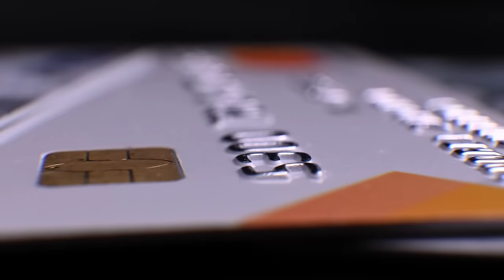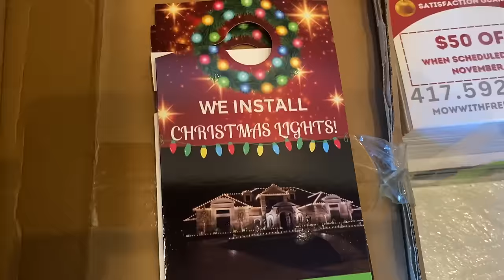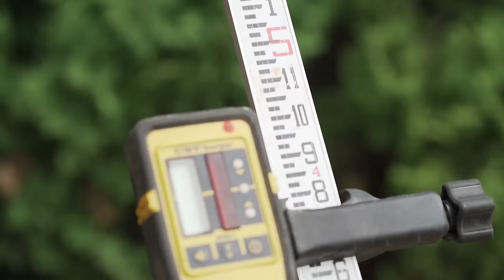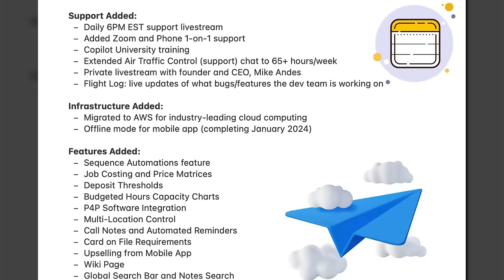INSUFFICIENT FUNDS... Throwing in the Towel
Mike Andes heads to Neosho, MO to help Luis turn around his Landscaping Business. He's struggling with personal employee issues, massive overhead keeping him from being profitable and insufficient funds in his bank account (actually negative).